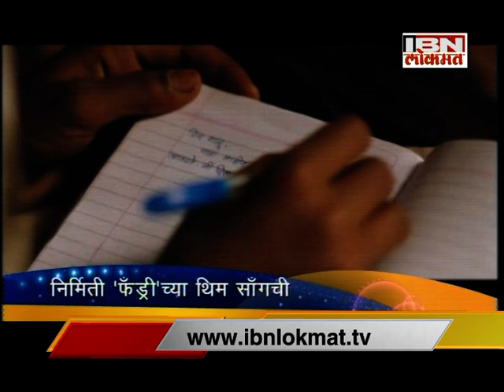Chat with Ajay-Atul On Fandry Theame song